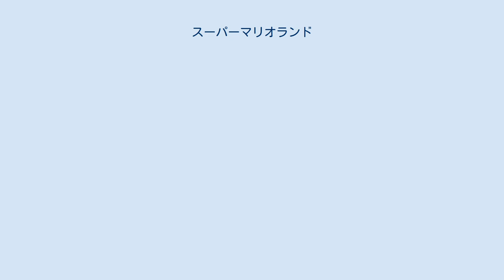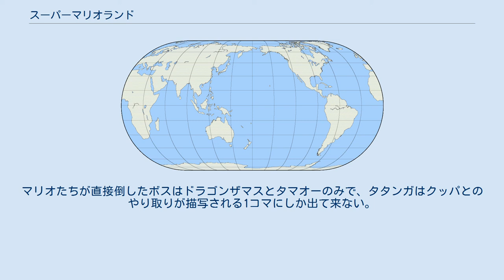スーパーマリオランド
マリオシリーズ 」 スーパーマリオシリーズ 」 マリオランドシリーズ 」 スーパーマリオランド 『スーパーマリオランド』（SUPER MARIO LAND）は、任天堂がゲームボーイで発売した横スクロールアクションゲーム。
日本では、販売本数約419万本で、ゲームボーイソフト史上売り上げNo.2（1位は『テトリス』の424万本）。
初代ゲームボーイ発売時のローンチタイトルでもある。
後のマリオシリーズにも登場するキャラクター「デイジー」の初登場作品である。
 また、『スーパーマリオランド2 6つの金貨』（1992年）、『スーパーマリオランド3 ワリオランド』（1994年）へと続くシリーズの名称でもある。
 この作品は岡田智や松岡洋史などそれまでのマリオシリーズには関わっていなかったスタッフが制作しており、本作品独自のシステムがいくつか存在する。
 このゲームは横スクロールアクションゲームであり、基本的なシステムは『スーパーマリオブラザーズ』（1985年）を踏襲している。
プレイヤーはマリオを操作し、待ち受ける敵を倒しあるいは避け、右へ右へと進んでいき、各エリアのゴールにたどり着くのが目的である。
ゴール地点には上下2つの入り口があり、上のゴールに入った場合にはボーナスステージ（マリオの残り人数が増えるなど）に挑戦できる。
上のゴールへ行くには落ちるブロックを踏み台にしたり、ゴール以前の区間から上層部を進む方法など様々でかなりのテクニックが必要な場所もある。
 各ワールドは3つのエリアに分かれている。
3つ目のエリアには各ワールドのボスが待っている。
シューティングゲームの様式になっているステージもある。
3つ目のエリアのクリア条件は、ボスを倒したかどうかに関係なく、奥にあるスイッチを踏むことである。
また、クリア時に必ずボーナスステージに挑戦可能。
ただし最終ステージのみスイッチがなく、ボスを倒すとそのままラスボスであるタタンガ戦に突入する。
 他のマリオシリーズのアクションゲームと比較して珍しい点として、甲羅を蹴るなどの敵を使ったアクションが一切ないことが挙げられる。
エリアが計12しかないこともあり、ワープして近道（短縮）をする要素もない。
このため旧作に比べてゲーム要素が簡素になっているが、これについてはゲームボーイの初期作及びローンチタイトルであったため、当時の技術では再現できなかったとされている。
 高得点を稼ぐとゲームオーバーになった時にコンティニューが可能。
10万点ごとにコンティニュー回数が1回追加され、タイトル画面でキノコのカーソルを動かして「CONTINUE」を選べばそのステージから再開できる。
 ワールド2-3と4-3は強制スクロールのシューティングステージとなっており、乗り物に乗って進むことになる。
通常時との違いは以下の通り。
 乗り物の名前は以下の通り。
どちらも操作方法やゲーム内の仕様に関しては共通。
 画面ずらし等のバグ技が多数発見されているが、中でも有名なのが、2-3と4-3のシューティングステージで、マリオが左端から右端へ移ってしまうバグである。
これを使うと、通常では入れない壁の内側に入ったり、ボスを倒さずに扉の裏側へ行くことができてしまう。
 タタンガを倒すとタイトル画面のキノコがマリオに変わり、裏面に進める。
ステージ構成は変わらないが敵と障害物の数が多くなる。
ボス戦ではタマオーが2体に増える以外は通常と同じである。
裏面をクリアするとタイトル画面でステージセレクトが可能になる。
選択できるのは裏面のみで、表面に戻ることはできない。
 ピラプト王国・ミューダ王国・イーストン王国・チャイ王国から成るサラサ・ランドと呼ばれる世界があった。
 ある日、サラサ・ランドを征服する事を企む宇宙怪人タタンガが空から現れた。
 タタンガは各王国の住民たちに宇宙催眠をかけ、思うがままに操ってあっという間にサラサ・ランドを乗っ取り、さらにサラサ・ランドの姫デイジー姫も連れ去ってしまった。
 このことを知ったマリオはデイジー姫が捕らえられているというチャイ王国を目指す。
 ゲームの舞台はサラサ・ランドとなっており、ピラプト王国・ミューダ王国・イーストン王国・チャイ王国の四王国から...